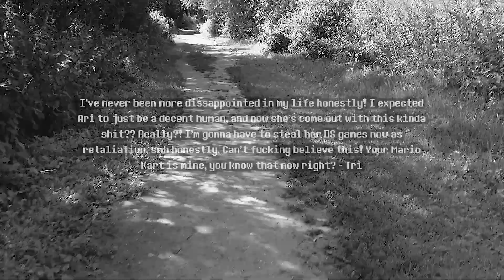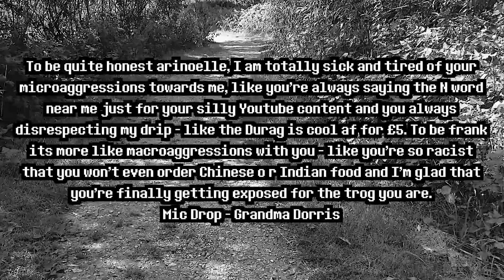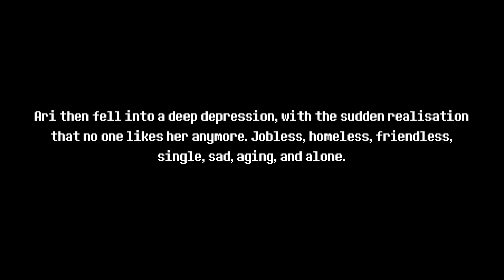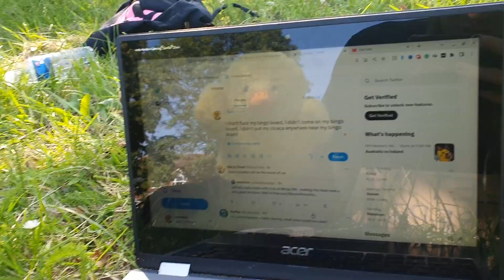Youtuber Apology Video (i got cancelled)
Hello friends this is Ari, running out of time to make this video and therefore splitting it into 2 parts, and today I come to you with some sad news. In my last video, Omegle Bingo, I mentioned that Indian people exist. I know, it's so unsavoury of me. I'll repent soon, I promise, but here's my story of what I went through when it came to my attention that I was out of line.

Part 2 had to be delayed due to me running out of time to make it. When you see Part 2, it'll make sense why it overran the typical editing time of my videos.

(also yes, this is satire lol)